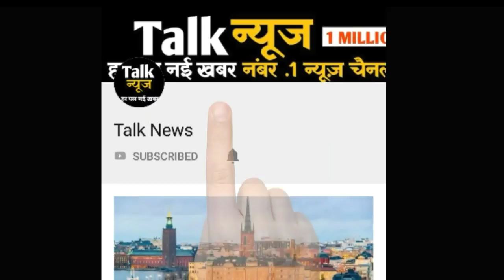राजधानी में गर्मी से मिल सकती है राहत, बदल रहा मौसम